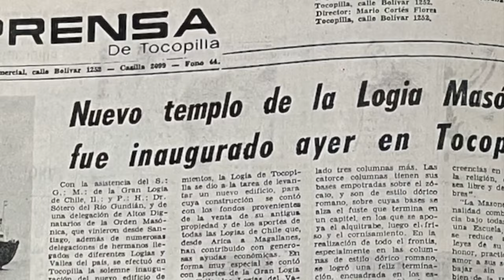18 FEB 2024 Video presentación libro Historia de la Masonería en Tocopilla